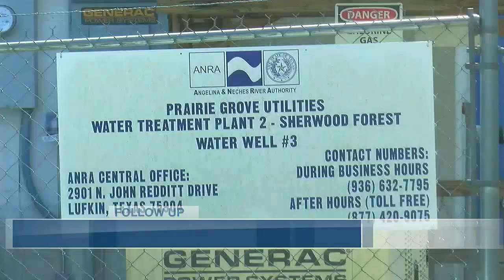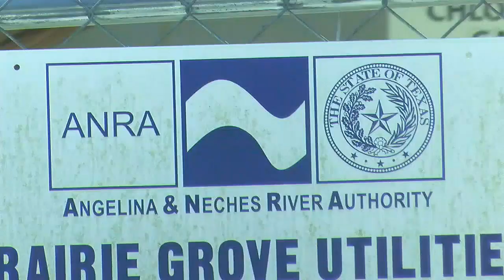Angelina and Neches River Authority moves forward with grant for Prairie Gove Utilities project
This long-term plan consists of building a permanent water line from the city of Diboll to the area.